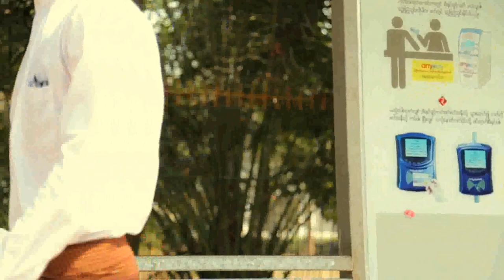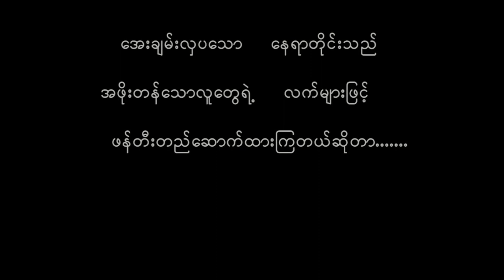Do you know (2017) || Short film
Production      - MHC Production
Story & script  - Eric  Linn
Director            - Akyi
Cast                  - Yan Lin Aung , Kyaw Tun Nay , Min Mu Paing
                            May , Pont Pont , Mee Nge , Natar Sha
Editor                - Ayoe